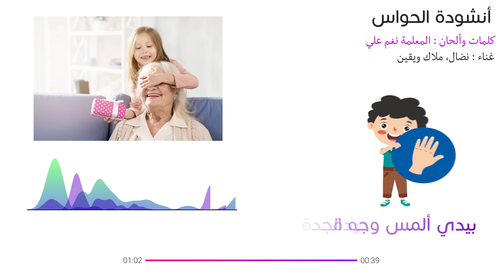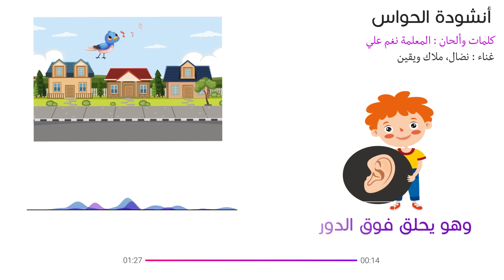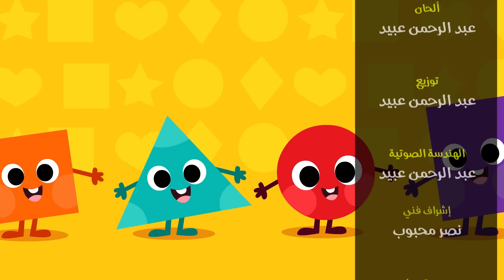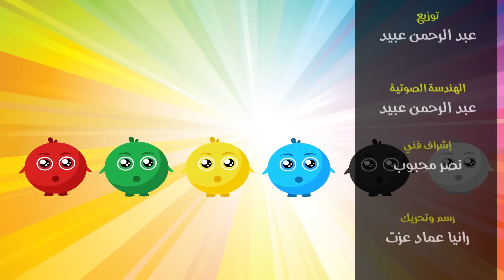ساعة كاملة من أجمل أغاني قناة أسرتنا للأطفال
أغاني أطفال ممتعة تعلمهم اللغة العربية بطريقة جذابة وسهلة
أناشيد الأطفال مهمة جدا لتكوين الطفل

أغاني أطفال
أناشيد أطفال

تنويه : لا تنسوا الضغط على زر الجرس .. حتى تصلكم اشعاراتنا أول بأول